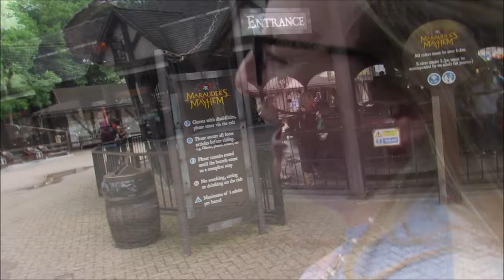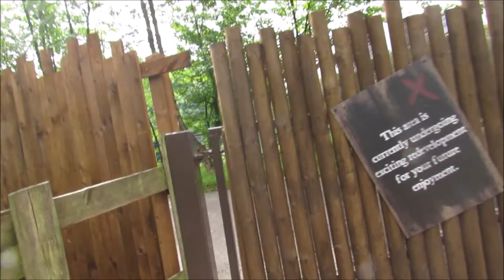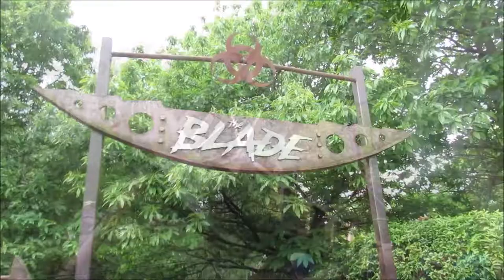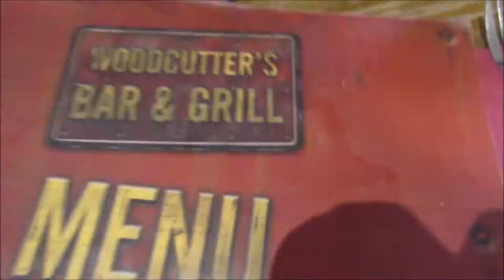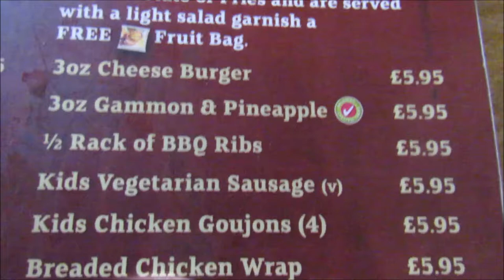Alton Towers - Saturday 11th June 2016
Another visit to Alton Towers. Arianne played ALL the grabbers, Lunch at the Woodsman Bar & Grill, and a trip through Sharkbait Reef Sealife centre!

Music (Intro/Outro) by Broke for Free.